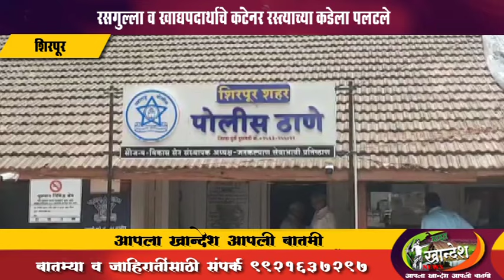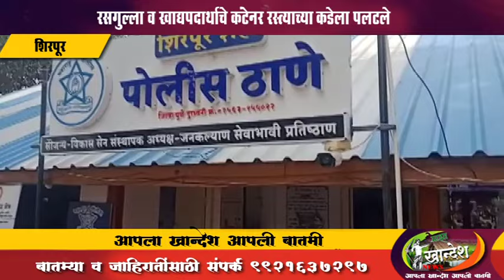शिरपूर । रसगुल्ला व खाद्यपदार्थाचे कंटेनर रस्त्याच्या कडेला पलटले